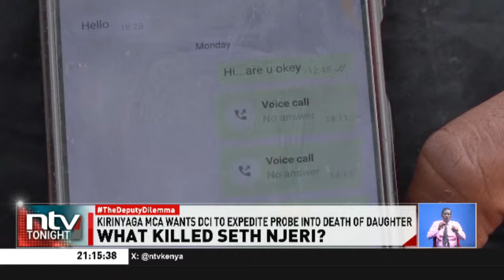Kirinyaga MCA urges DCI to expedite arrests in daughter's killing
A nominated Kirinyaga county assembly member is now calling on the Directorate of Criminal Investigations, to expedite the arrest of those involved in the killing of her daughter.